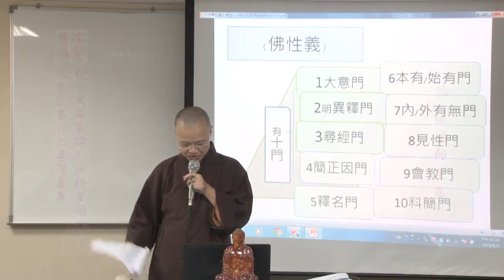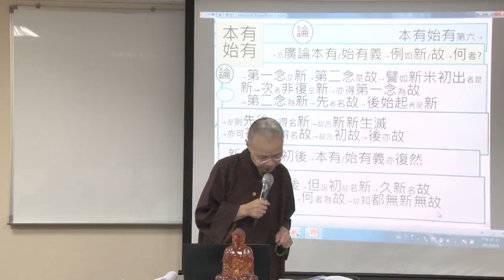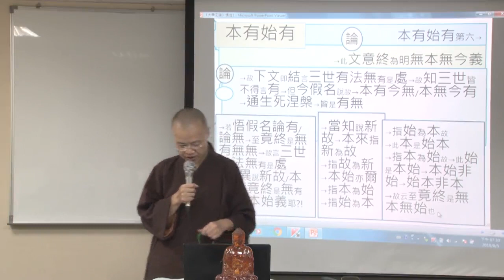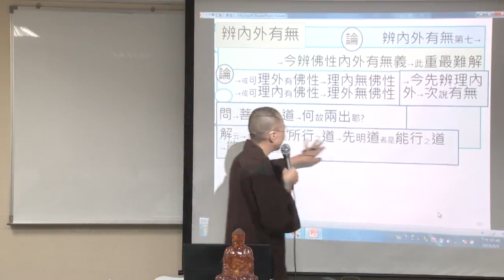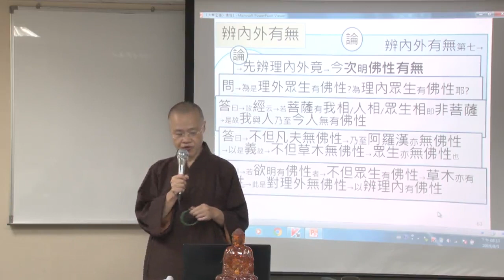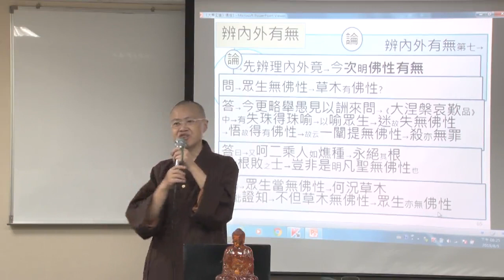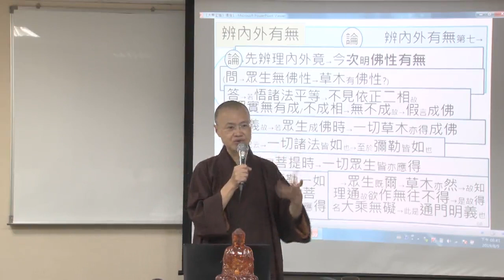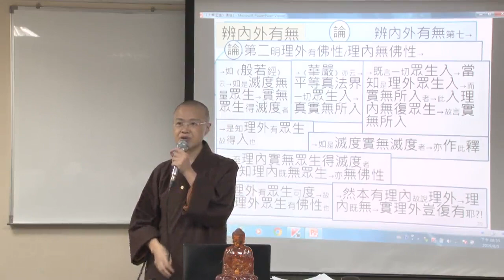從大乘玄論詮釋及開展大乘根本核心甚深要義--第029集/法緣法師主講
從大乘玄論詮釋及開展大乘根本核心甚深要義 (已圓滿-共69集)
主講者：法緣法師
啟講日期：2019年01月07日
演講地點：本會三學教室(一)